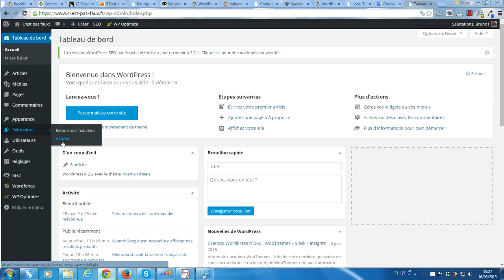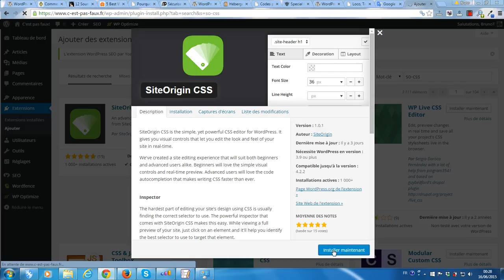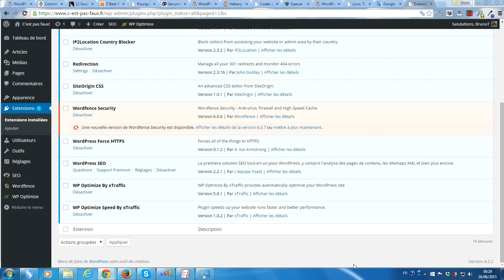Installer une extension via l'administration d'un WordPress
La plateforme gratuite vous propose de vous montrer comment installer et activer en 30 secondes 1 extension directement via l'administration de votre WordPress.
Et si vous avez besoin d'aide pour installer, paramétrer, sécuriser ou améliorer votre WordPress, vous pouvez toujours faire appel à mes services de freelance WordPress en allant